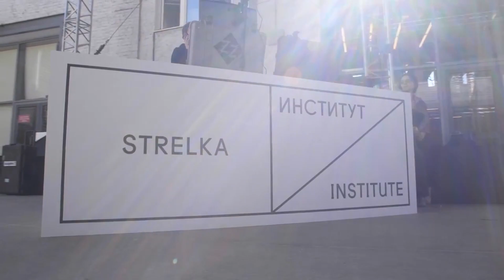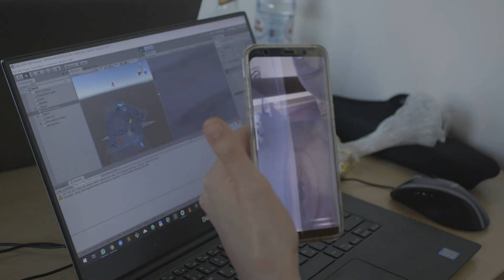Apply to Strelka Institute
The Terraforming is a 5 month research programme composed of various successive theoretical modules, design workshops and research field-trips teaching interpretive, analytical and technical skills, eventually culminating into a “final design project” its public presentation.